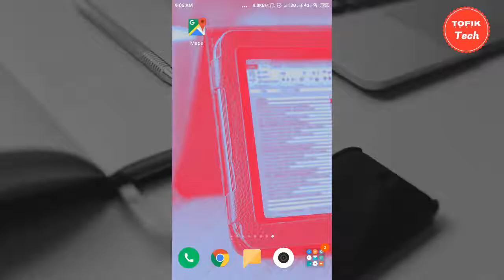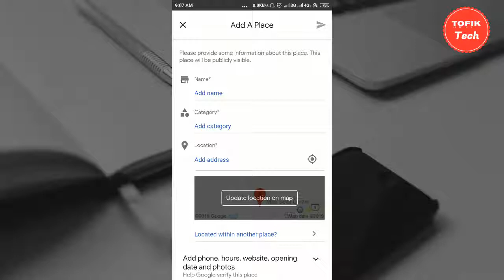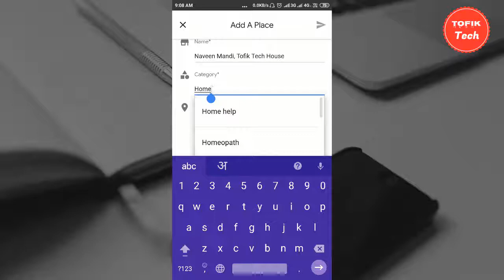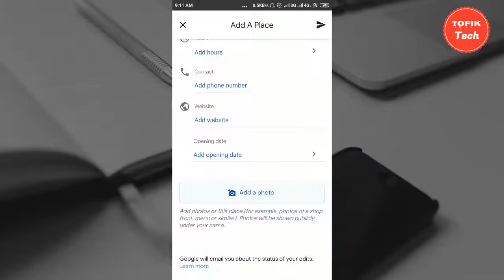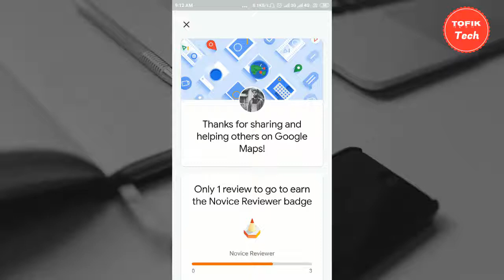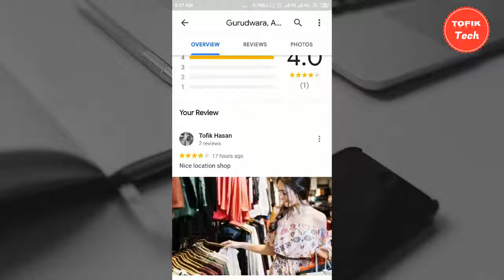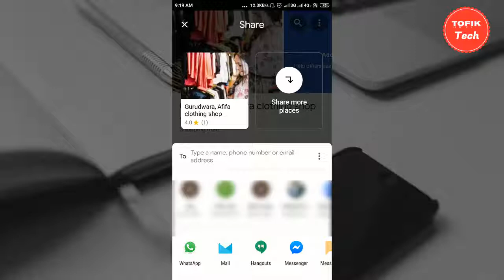How to Add Missing Place in Google Maps |गूगल मैप में अपना घर दुकान मंदिर मस्जिद आदि डालना सीखें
The motive of this video:
In this video, I tell you How to Add Missing Place in Google Maps |गूगल मैप में अपना घर दुकान मंदिर मस्जिद आदि डालना सीखें.

KEEP SUPPORTING:
►KEEP SMILING

My Gear's,
My Laptop
My Smartphone
My Mic
My Tripod